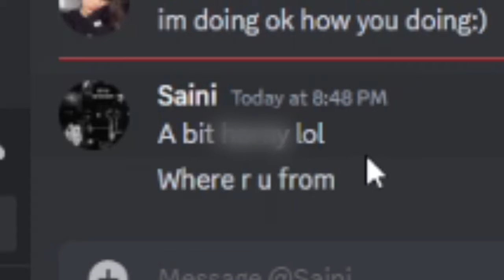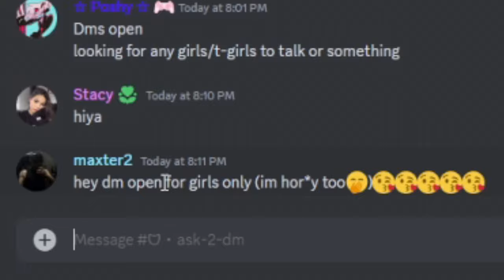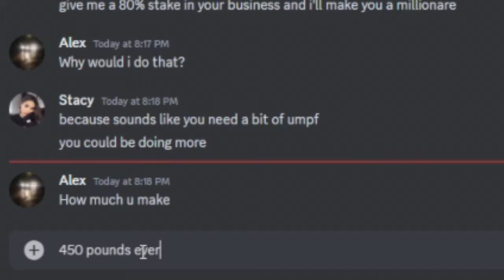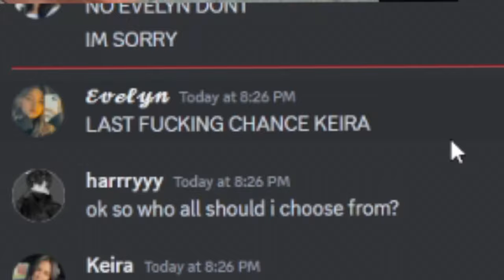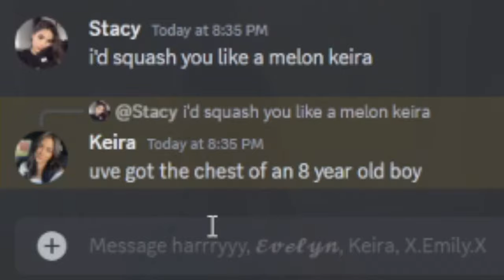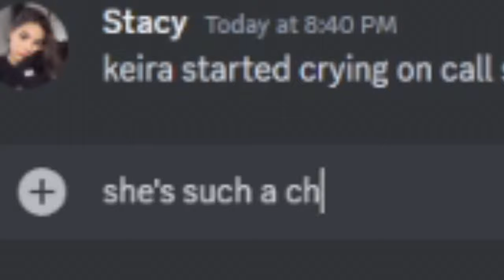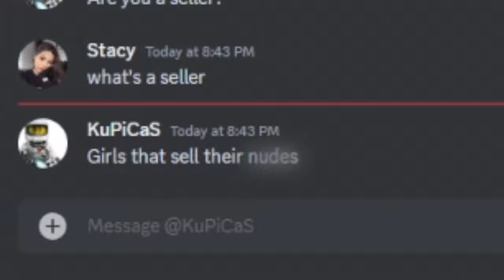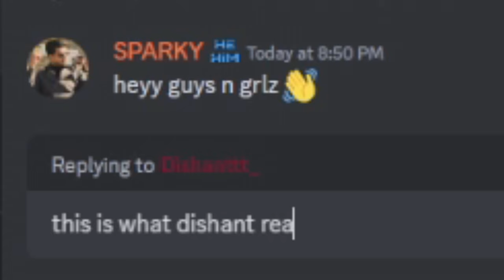INVADING DISCORD E-DATING SERVERS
THIS WAS THE MOST CURSED THING I'VE EVER DONE!
i'm so sorry to all the viewers

In This Video:
@ImJamzz @KaiCountX Kuba

Don't read this short story:
In the bustling online world of Discord, where servers buzzed with conversations and memes echoed through the digital halls, there existed a peculiar corner dedicated to something quite unexpected: dating.

Among the myriad channels and voice rooms, one server stood out—The Love Den. Its members were an eclectic mix of individuals seeking connections in the vastness of the internet. Some were genuine in their quest for love, while others ventured in with mischievous intent.

At the helm of this server was AlexCountX, a self-proclaimed matchmaker with a knack for bringing people together—or so he claimed. With a reputation for success and an air of confidence, Alex wielded his power with authority, moderating discussions, and guiding members through the realm of online dating.

However, lurking in the shadows of this digital haven was another figure, known only as AlexCantCount. Jealous of AlexCountX's success and resentful of his influence, AlexCantCount sought to disrupt the harmony of The Love Den.

It all began innocently enough, with playful banter and harmless flirting. But as the days passed, tensions rose, and the line between genuine connections and trolling blurred.

One fateful night, during a particularly lively voice chat, chaos erupted. Members found themselves bombarded with strange messages and disruptive antics. Discord trolling was at its peak, and suspicions fell upon AlexCantCount.

As accusations flew and tempers flared, the server descended into chaos. The once-thriving community now stood on the brink of collapse, torn apart by distrust and deception.

Desperate to restore order, AlexCountX rallied his loyal followers and initiated a purge of trolls from the server. With swift action and unwavering determination, they reclaimed control and rebuilt The Love Den from the ashes of discord.

In the aftermath of the turmoil, lessons were learned, and bonds were strengthened. The Love Den emerged stronger than ever, its members united by a shared desire for genuine connections and a newfound resilience against those who sought to sow discord.

And amidst the chaos and turmoil, love still blossomed in the most unexpected of places, proving that even in the digital realm, true connections could withstand the trials of trolling and adversity.